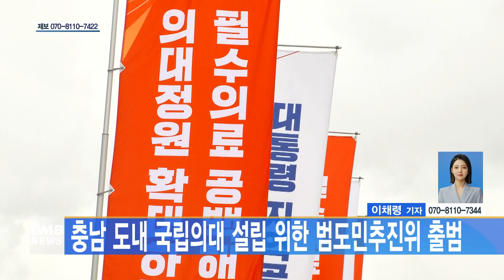[대전뉴스] 충남 도내 국립의대 설립 위한 범도민추진위 출범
[아나운서]
충남도내 의대 정원 확대와 국립의대 설립을 위한 범도민추진위원회가 출범했습니다.

[기사]
추진위는 충남을 대표하는 사회단체장과 국회의원, 공공의료기관장 등 182명으로 구성됐으며, 위원장은 위원장은 한달선 함주학원 이사장이 맡았습니다.

추진위는 결의문에서 “도민의 건강과 지속가능한 미래를 위해 220만 도민의 열망을 모아 나아가겠다고 밝혔습니다.

김태흠 충남도지사도 정부에 도내 국립의대 신설을 건의했으며, 지난 1월 지역의대유치전담팀을 꾸리기도 했습니다.